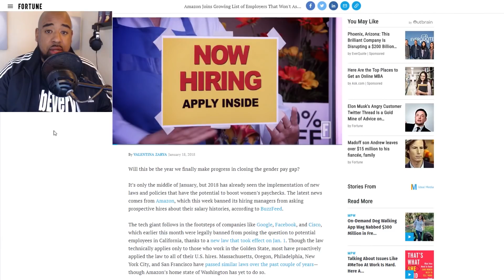Amazon Just Announced They Will No Longer Ask About...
Can employers ask for your current salary?

In this video we discuss Amazon's decision to no longer ask you how much you make. Every situation will be different. My goal was to give you my first hand experience.

CCNA BOOKS
📚101 Labs for the Cisco CCNA Exam
📚Cisco CCNA in 60 Days

Python
📚Programming and Automating Cisco Networks
📚Python for Kids

Java
📚OCA: Oracle Certified Associate Java SE 8

1. Cisco Catalyst 2950
2. Cisco Catalyst 3500

1. Cisco Catalyst 3550

Routers
1. Cisco 2620XM
2. Cisco 2611XM
3. Cisco 2621XM

Cables
1. TRENDnet USB to Serial Converter
2. Cisco Console Cable